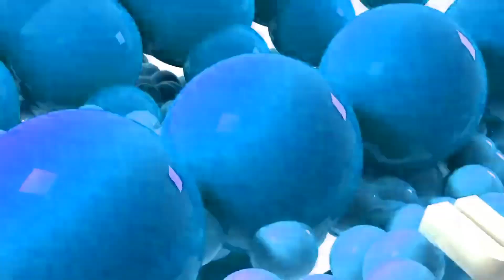Samsung Logo Balls In G-Major 225